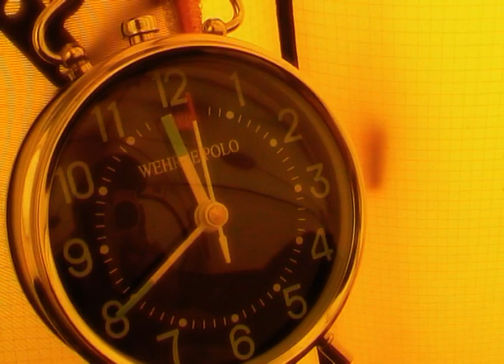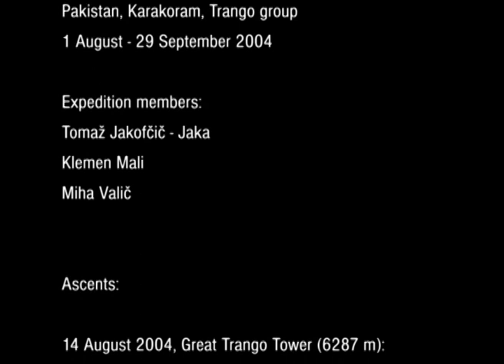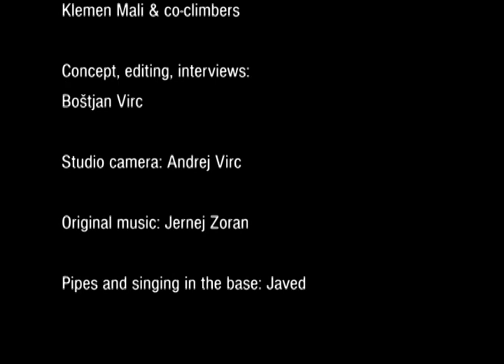Karakoram Khush 2004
An archive documentary movie by Klemen Mali & Boštjan Virc from Karakoram 2004 expedition in Pakistan.  Climbers: Klemen Mali, Tomaž Jakofčič and Miha Valič.
In memoriam of Miha Valič.